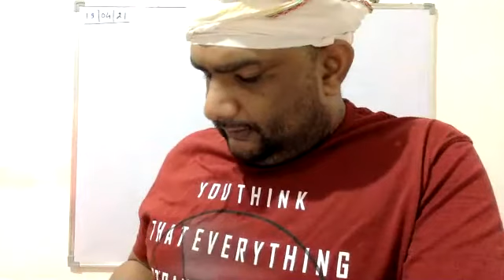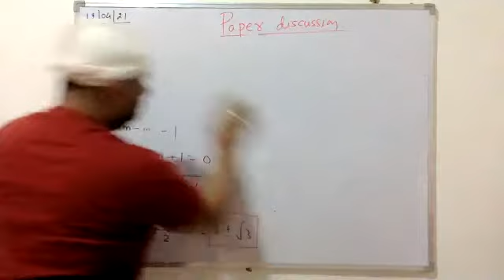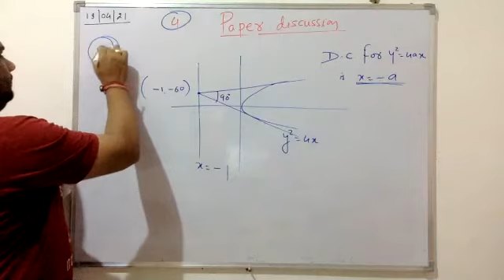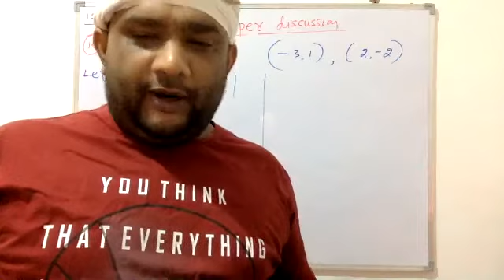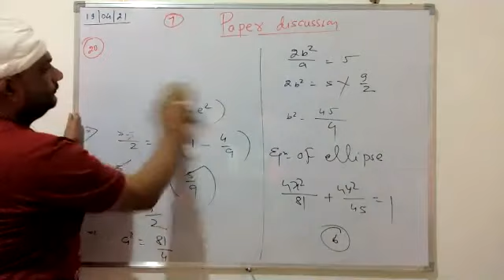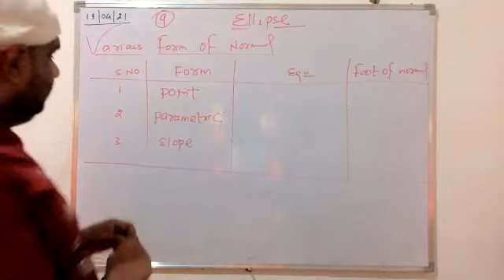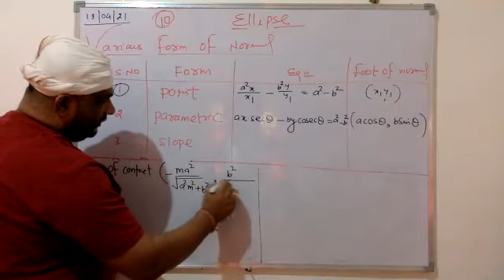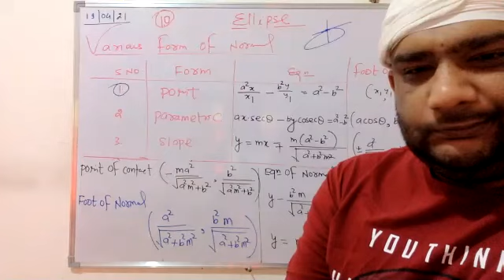Paper Discussion & Various Form Of Normals(19- 04- 2021)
Maths-11 ELLIPSE